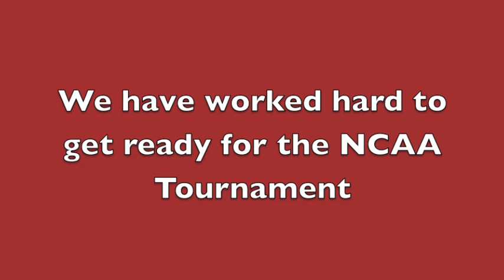Badger Nuns Basketball 2016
The Badger Nuns Have been getting ready for the NCAA Tournament.  We will be with the team in spirit all the way!